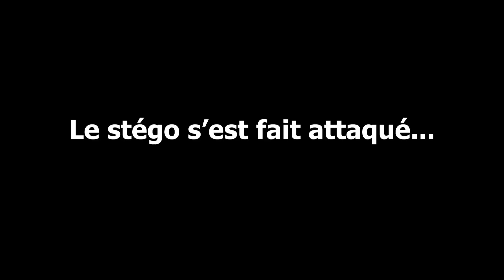ADIEU la LUMIÈRE du JOUR : BIENVENUE sur ABERRATION ! | ARK ABERRATION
✔️ Nouvelle Vidéo les gens !
🤩 J'espère qu'elle vous plaira !

📣 Partage !

🔘 Record : StreamLabs OBS
🟣 Montages : Première Pro